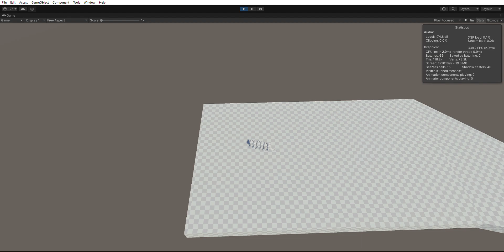Lizard TestLevel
inspired by Tim Remmers' StreamLizard
I had to extract the lizard model he made from the StreamLizard client to get the collider proportions, metrics and track size right
Flycam still needs a bunch of stuff like focusing on lizards, possessing them, etc... but it'll be done quickly as I'm using the same controller I made for Posseslime.